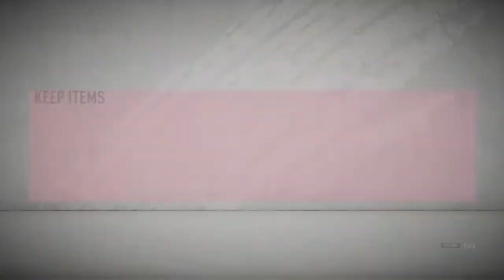🟢FIFA 20 FUT CHAMPS GAMEPLAY#2 (INSANE 1 RARE PLAYER PACK!!)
18 Year old Fortnite / Fifa Streamer!!

Go follow and add all socials!

Epic name- Travisljdavison1

Psn- YT_TravLjDavison

All support such as likes, subscribers and comments are appreciated so much! Help me hit my goal💛